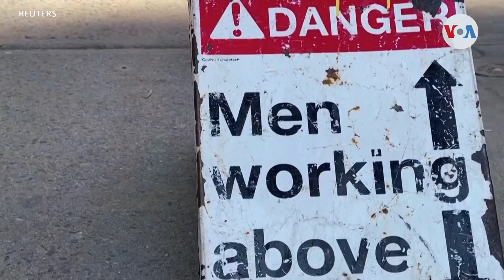¿Cómo afecta una recesión en EEUU a Latinoamérica?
Hasta el momento la Oficina de Análisis Económico de EEUU no ha tomado la decisión de que el país se encuentra en una recesión, pero, de llegar a materializarse, ¿qué tan fuerte sería el impacto a Latinoamérica? Stephanie Martinez de la Voz de América nos explica.

¡Visítenos!